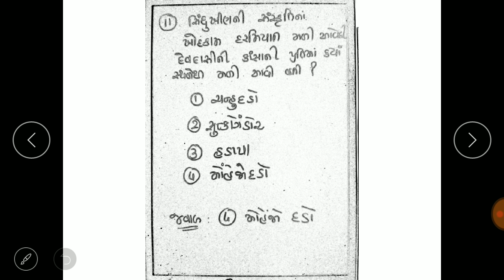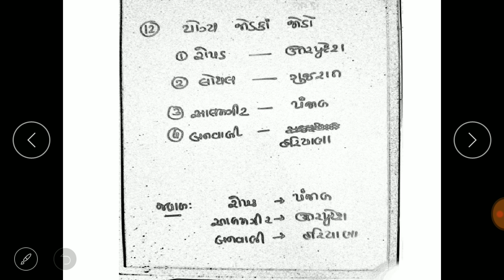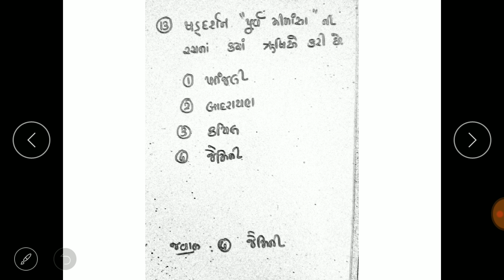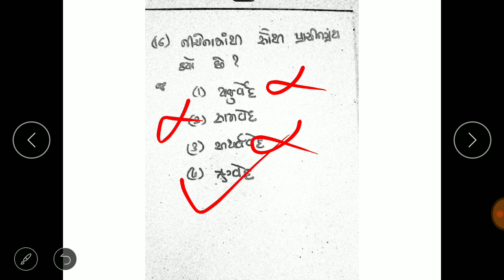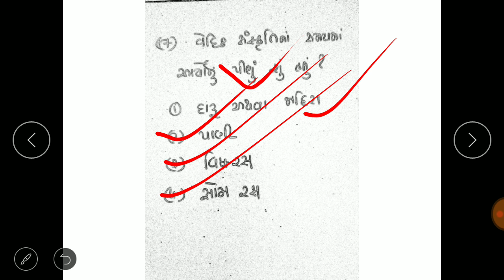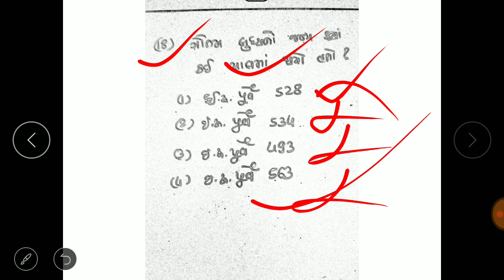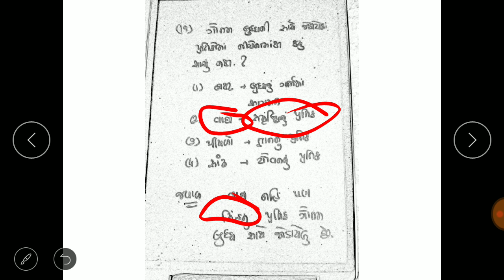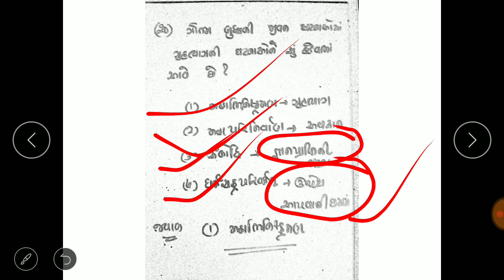GPSC/dy So/Dy mamlatdar Mock Test part 2(ભાગ ૨)| Special For GPSC, UPSC, Dy.So, Talati, BY Chintan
chintan math

is a channel established to provide useful guidance for the gujarati students to understand pattern of the question to be asked in exams.